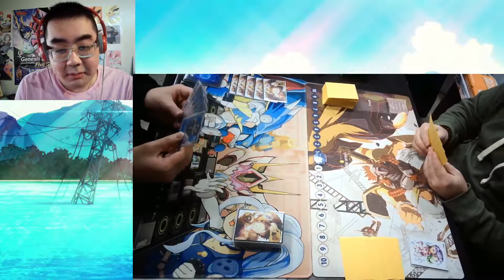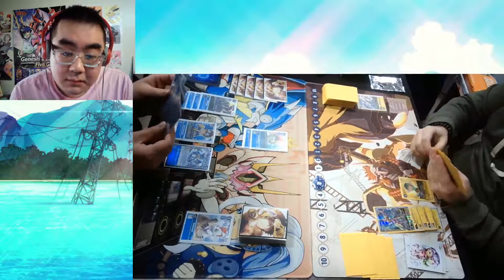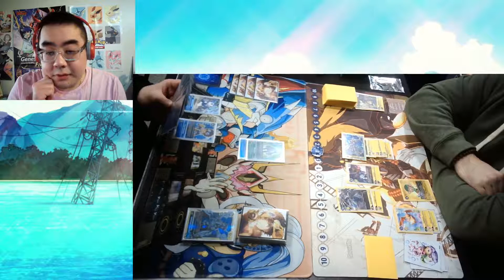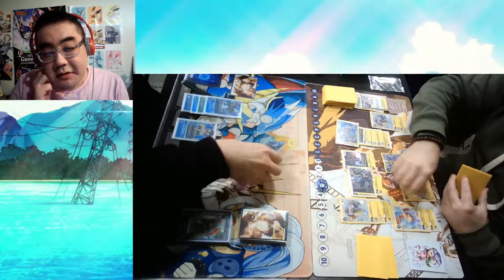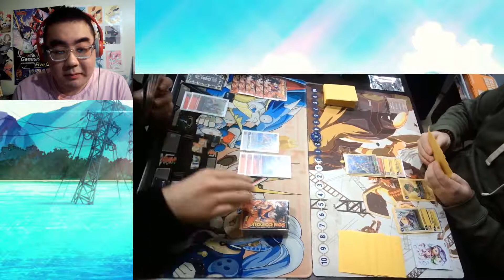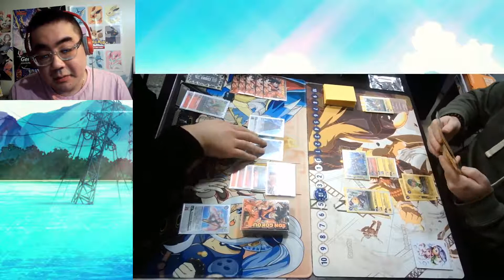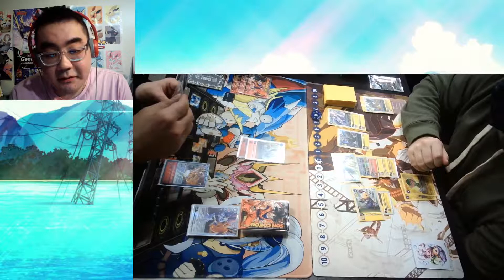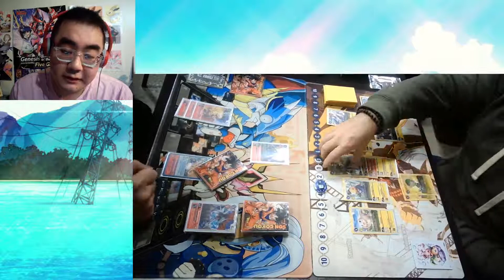Digimon TCG | NGO DM AA vs Fenritt - Blue Imperial and Jesmon vs Yellow LKM | EX01 2-Deck Format R4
NGO DM AA vs Fenritt

Blue Imperial + Red Jesmon vs Diaboromon + Yellow LKM

Two Deck Format Locals Round 4